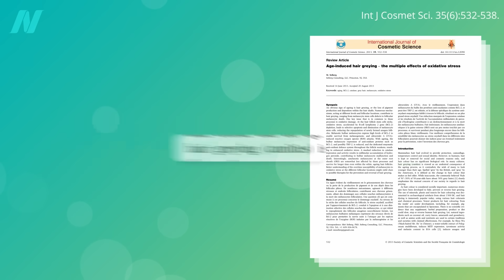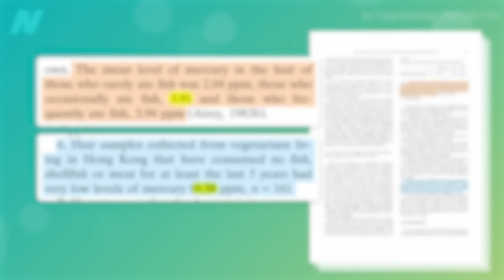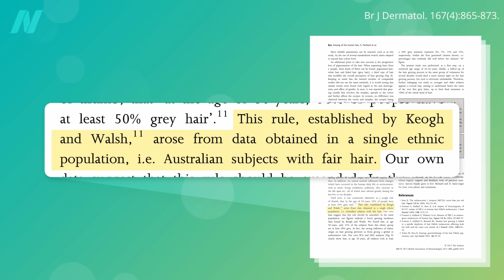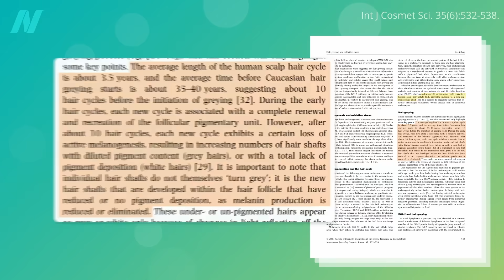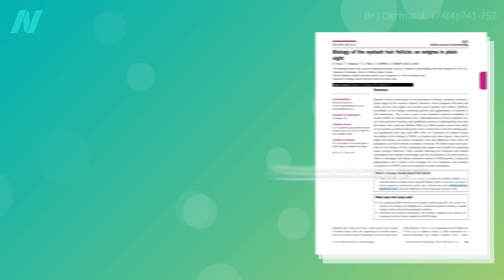Why Does Hair Turn Gray?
As with vitiligo in the skin, buildup of hydrogen peroxide kills the pigment cells in hair follicles.

This is the first video in a two-part series on graying hair.

Have a question about this video? and someone on the NutritionFacts.org team will try to answer it.

Want to get a list of links to all the scientific sources used in this video? You’ll also find a transcript and acknowledgements for the video, my blog and speaking tour schedule, and an easy way to search (by translated language even) through our videos spanning more than 2,000 health topics.